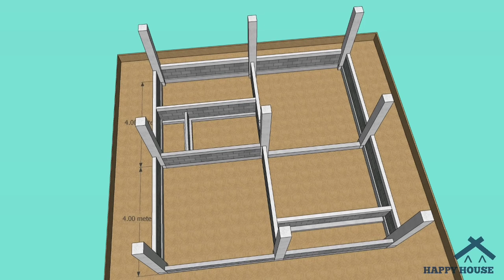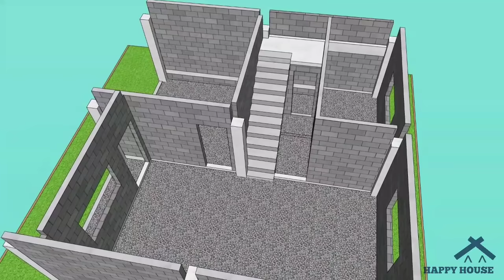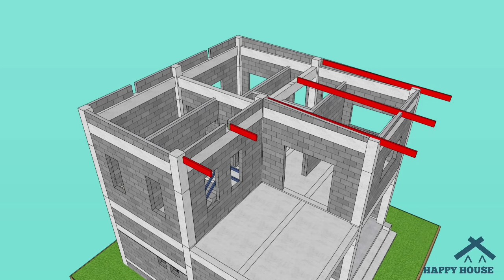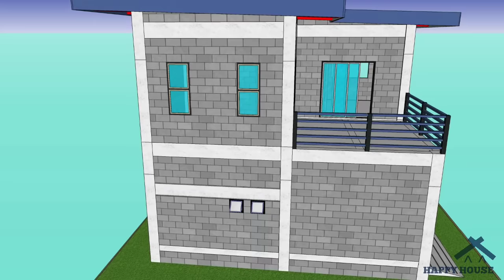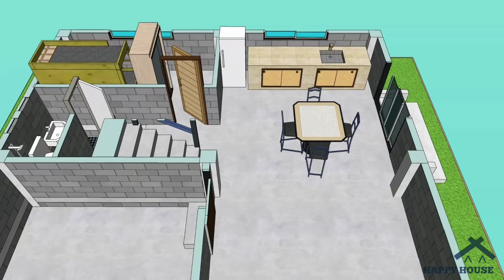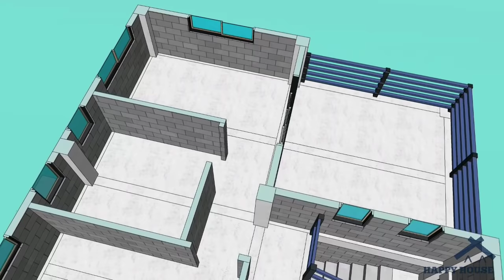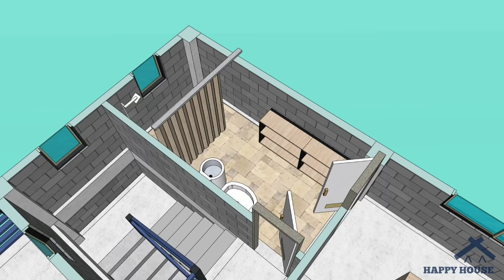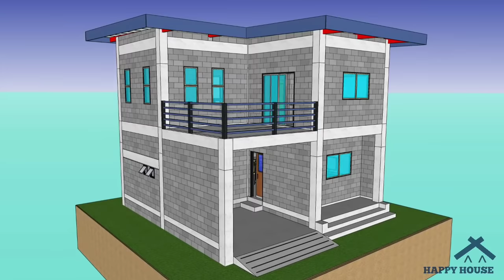Simple House Design - 3 Bedroom House (64 Square Meters)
Simple House Design - 3 Bedroom House (64 Square Meters) - 3D Presentation of a simple small house design in the Philippines.

Hello guys this video gives an overview how will your Simple 8x8m house will look like in the process of building a Small house. This small space house of 8x8m house plan have

+3 Bedroom

+Living Area

+Family Area

+Garage